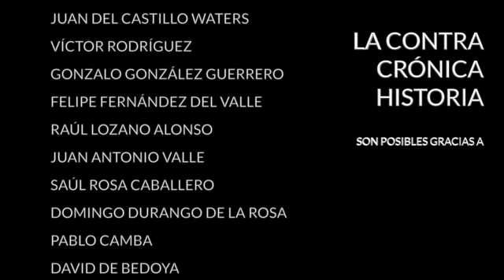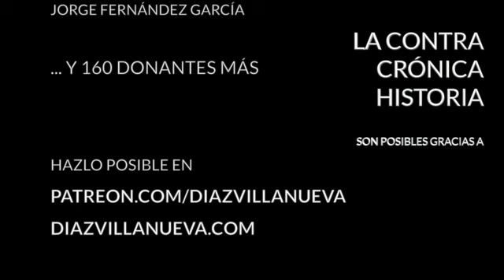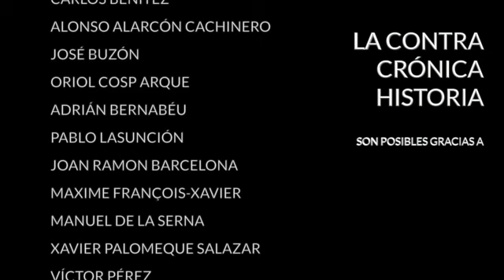Irán, esta vez es diferente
Este fin de semana se produjeron violentos disturbios en varias ciudades iraníes entre partidarios y detractores del presidente Hassan Rouhani. Fue la culminación de cinco días de protestas populares que, en un principio, tenían un contenido meramente socio-económico pero que pronto se convirtieron en manifestaciones de reivindicación política. A Rouhani se le ha acabado la paciencia. ¿Estamos ante una reedición de las protestas de 2009 contra Ahmadineyad o esta vez es diferente?